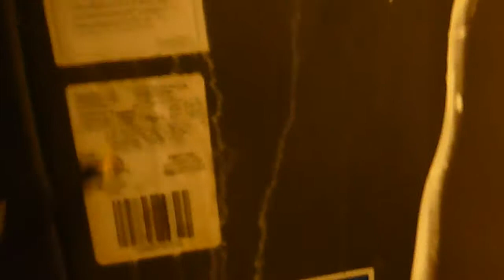HVAC Indoor Air Handler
The furnace ventilation was inadequate, the air return vent was located too close to the furnace. Recommend correcting the ventilation and sealing the door (s).